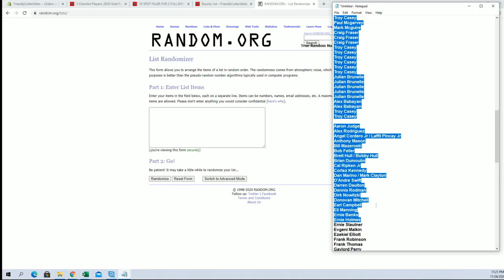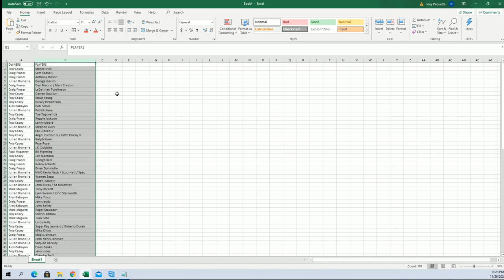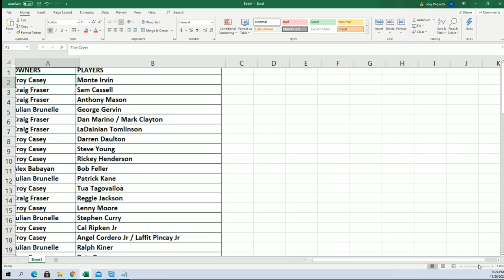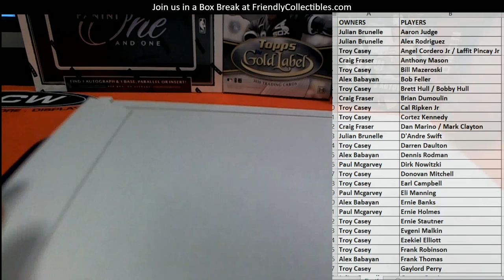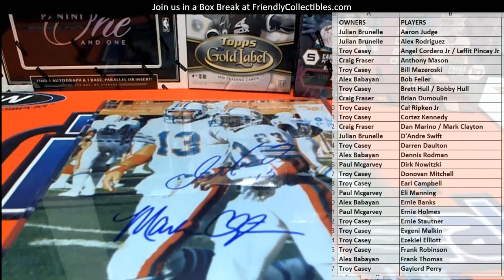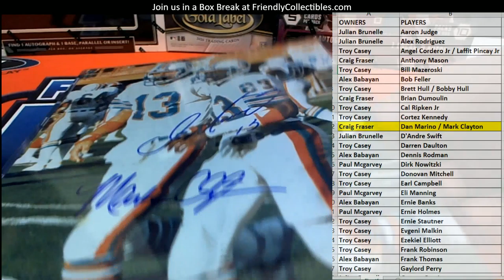2020 Gold Rush Autographed 8x10 Multi Sport Edition Series 2 ID GRPHOTO110